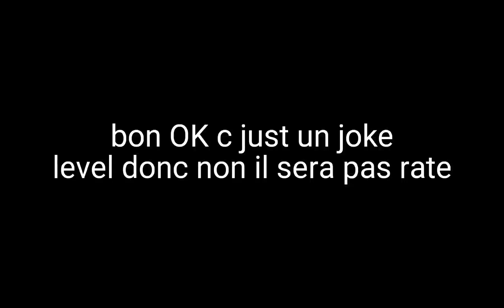"Failleurwaurck" (medium demon ?) by Maxdash07 (me) | geometry dash fr